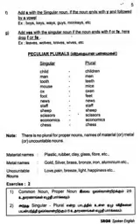Easy Spoken English Audio Video CDs / DVDs through Tamil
We also offer Online and Direct training in Chennai since 1992